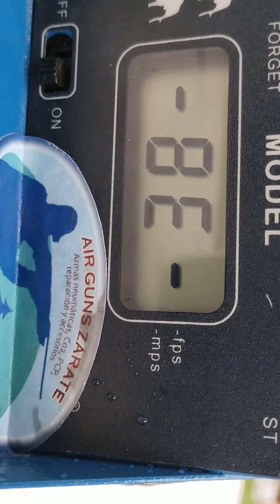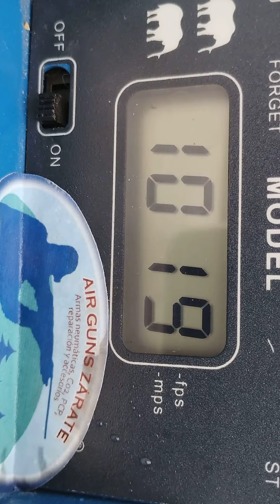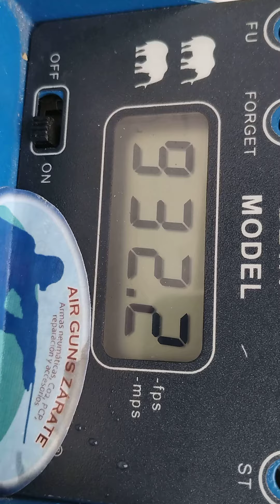Rifle Mahely m73 cal6.35 se realiza servís completo,,se deja en 1000fps con 25g a pudir del usuario😁